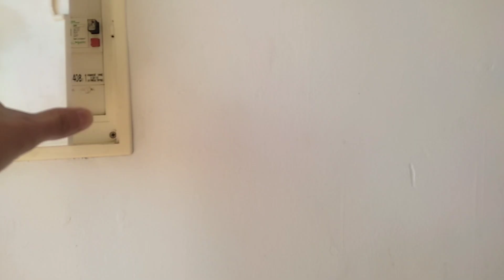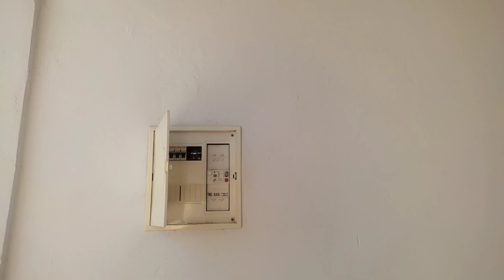عاجل 🚨محل تجاري للبيع 🔔 في الدار البيضاء جميع المرافق متوفرين ✅جاء في موقع ممتاز🤩